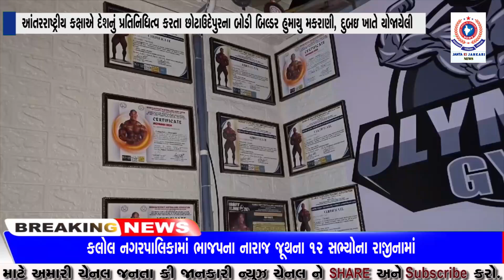આંતરરાષ્ટ્રીયકક્ષાએ દેશનુ પ્રતિનિધિત્વ કરતા છોટાઉદેપુરના બોડીબિલ્ડર હુમાયુ મકરાણી દુબઇ ખાતે યોજાયેલી